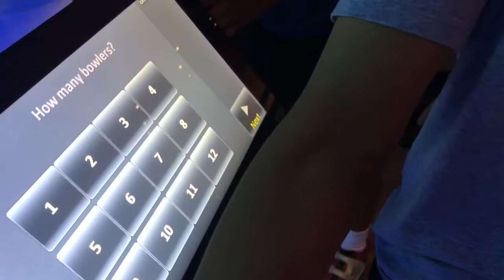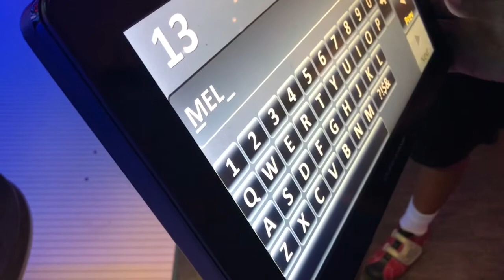Nasty North (NM All-star game)